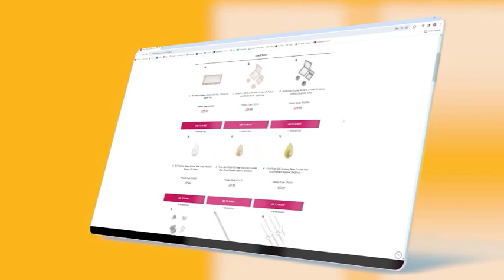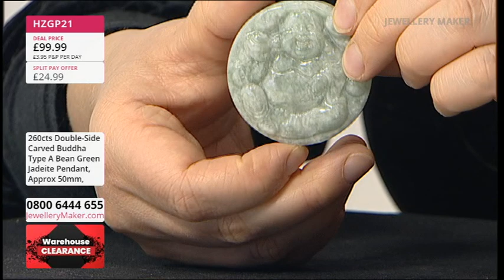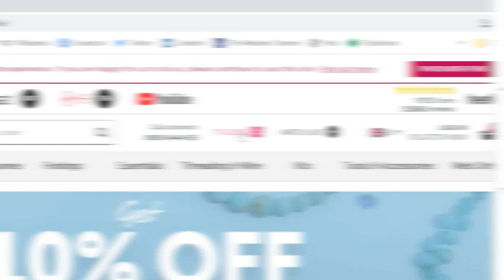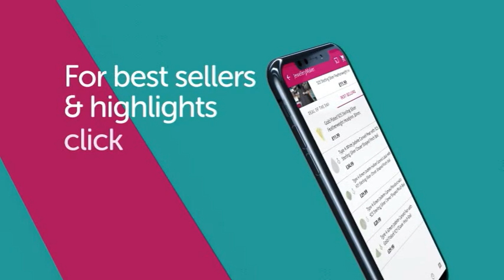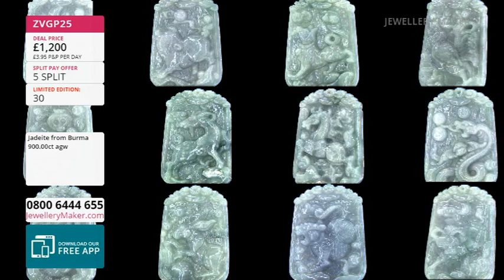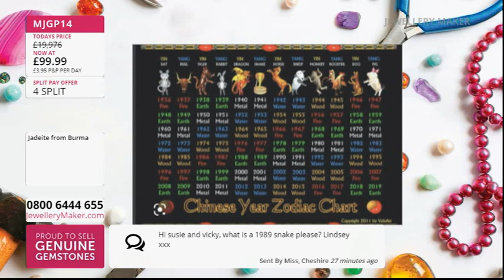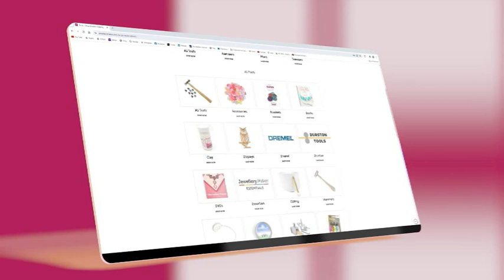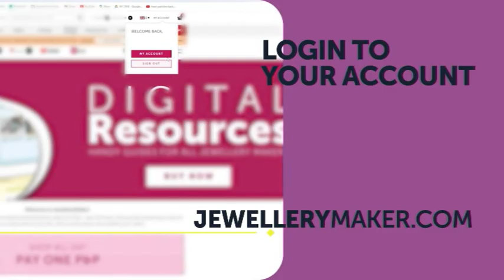JewelleryMaker LIVE 06-04-2024